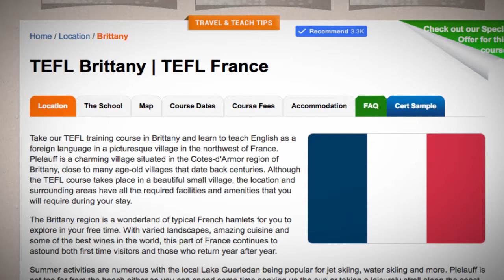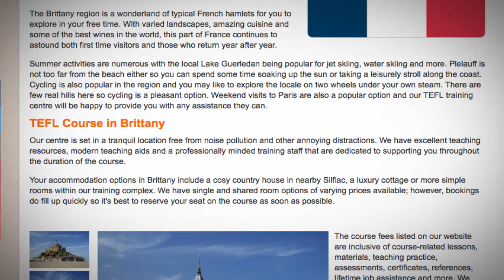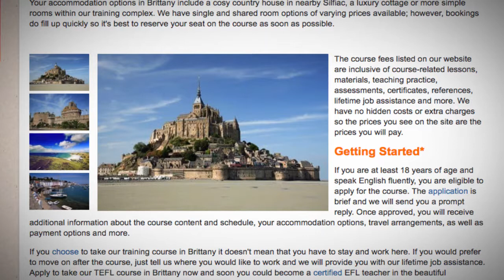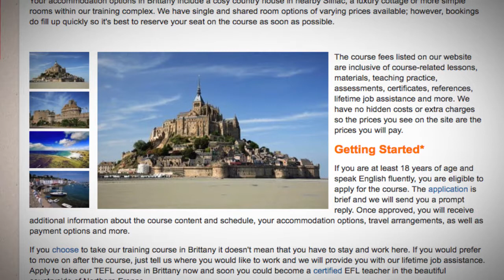TEFL / TESOL Course in Brittany, France | Teach & Live abroad!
Take our TEFL training course in Brittany and learn to teach English as a foreign language in a picturesque village in the northwest of France. Plelauff is a charming village situated in the Cotes-d'Armor region of Brittany, close to many age-old villages that date back centuries. Although the TEFL course takes place in a beautiful small village, the location and surrounding areas have all the required facilities and amenities that you will require during your stay.

The Brittany region is a wonderland of typical French hamlets for you to explore in your free time. With varied landscapes, amazing cuisine and some of the best wines in the world, this part of France continues to astound both first time visitors and those who return year after year.

Summer activities are numerous with the local Lake Guerledan being popular for jet skiing, water skiing and more. Plelauff is not too far from the beach either so you can spend some time soaking up the sun or taking a leisurely stroll along the coast. Cycling is also popular in the region and you may like to explore the locale on two wheels under your own steam. There are few real hills here so cycling is a pleasant option. Weekend visits to Paris are also a popular option and our TEFL training centre will be happy to provide you with any assistance they can.

Find out more about taking a TEFL course in France